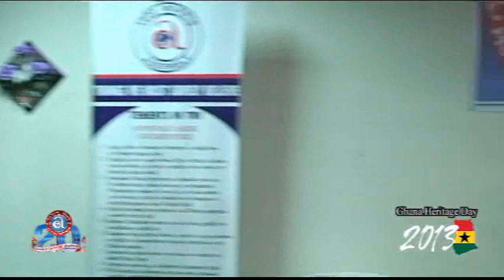Ghana Heritage day, Kente day at Apostolic Church Int, 1000 Morriss NY